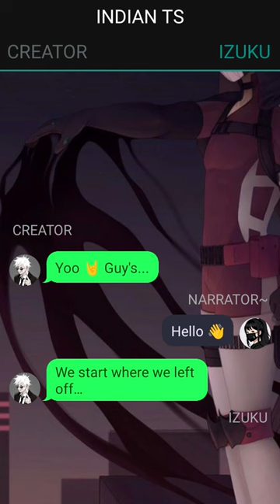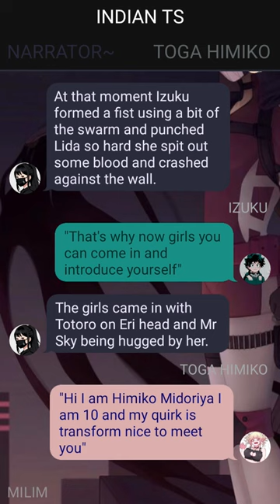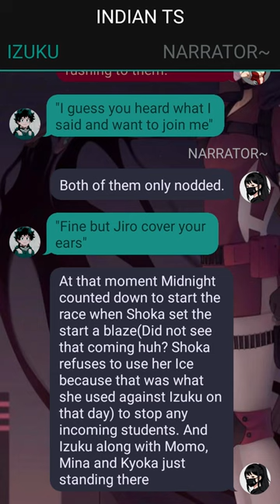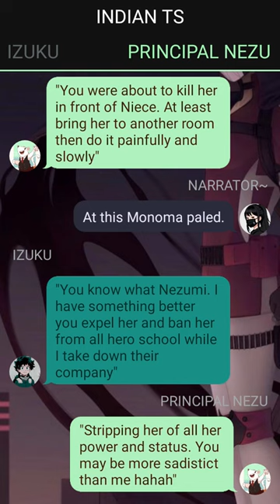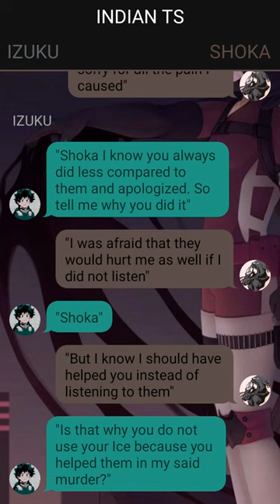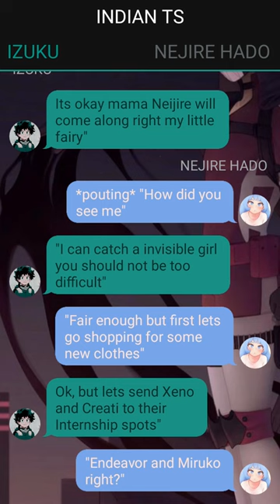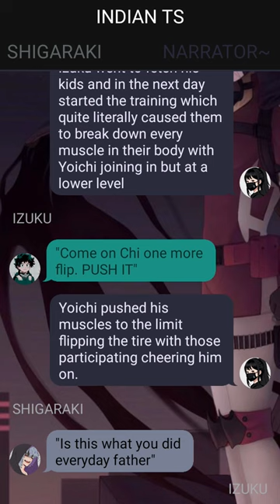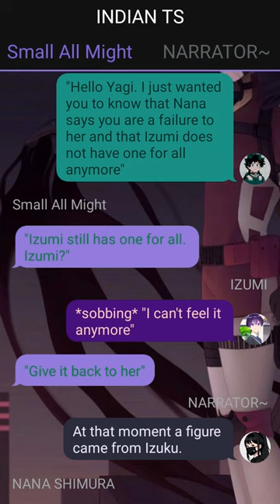The Only Boy With A Quirk Deku Texting Story~{Izuku X Harem}~2 -- MHA Texting Story